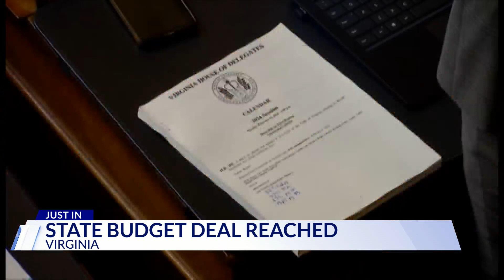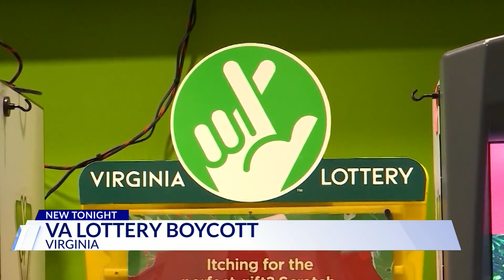Hundreds of stores to stop Virginia Lottery sales until 'path forward' for skill games added to budg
Late Thursday evening, DC News Now was told by a Virginia lawmaker that the skill game deal "is dead."